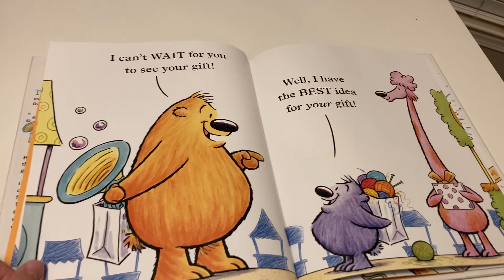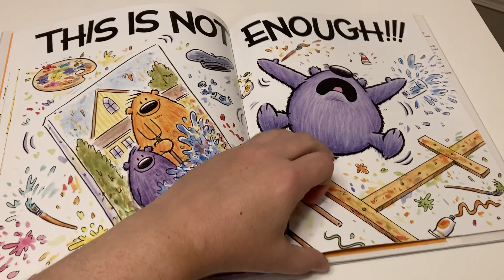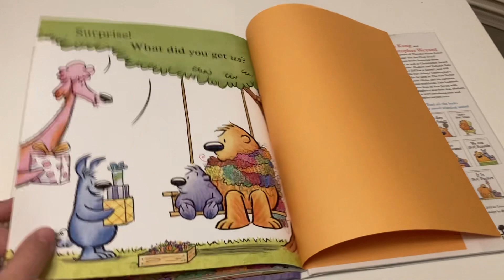Reading this is not enough